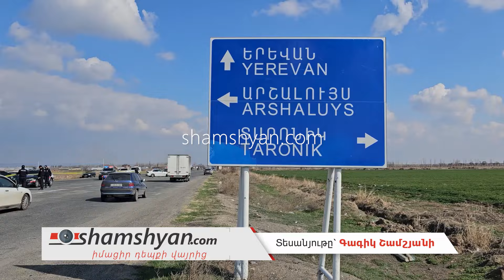Խոշոր ավտովթար՝ Արմավիրի մարզում. բախվել են BMW-ն ու Opel-ը. կան վիրավորներ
Այսօր՝ փետրվարի 24-ին, խոշոր ավտովթար է տեղի ունեցել Արմավիրի մարզում:

    Ժամը 14:00-ի սահմաններում Երևան-Արմավիր ավտոճանապարհի Արշալույս գյուղի վարչական տարածքում բախվել են Արցախի Հանրապետության քաղաքացիներ 34-ամյա Դավիթ Ա.-ի վարած BMW մակնիշի և 36-ամյա Վլադիմիր Ս.-ի վարած Opel մակնիշի ավտոմեքենաները: